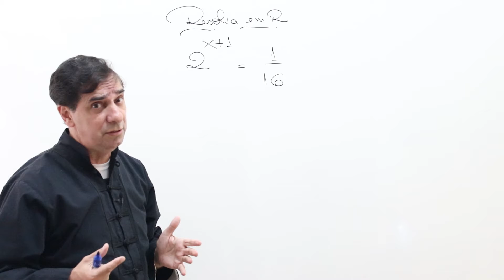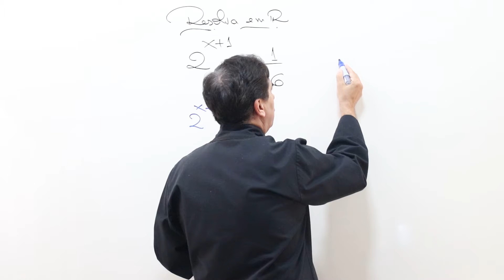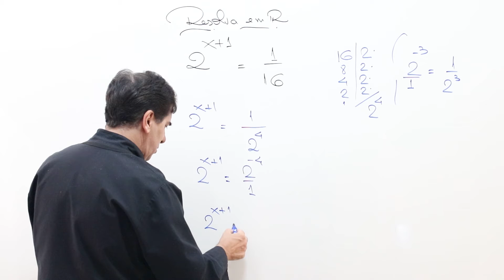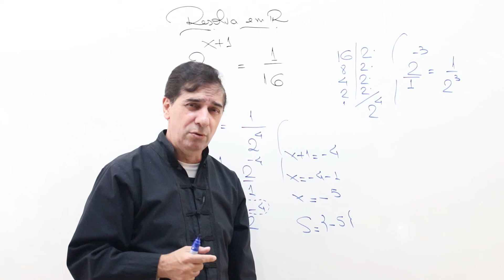Exponencial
Vamos aprender com o Ninja